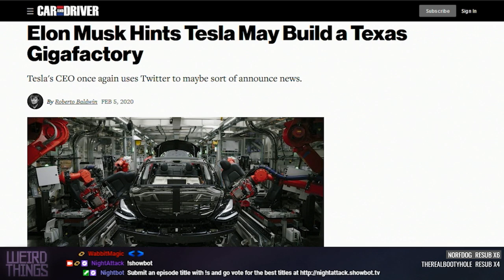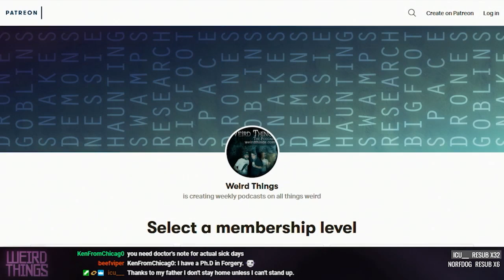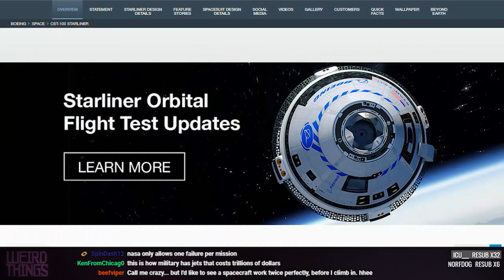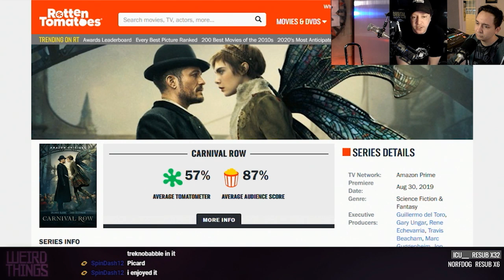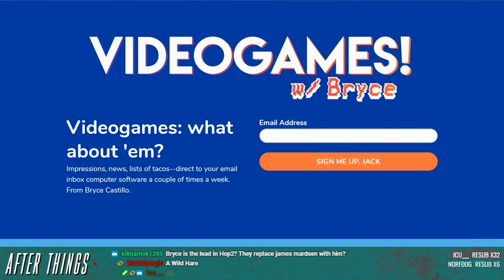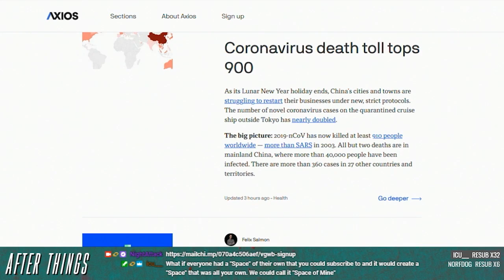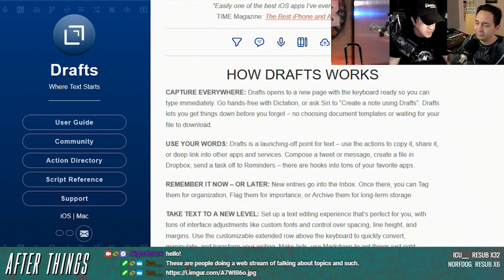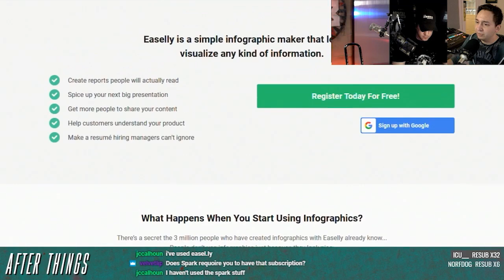Weird Things Ep. 395